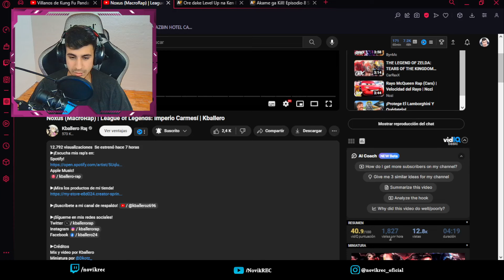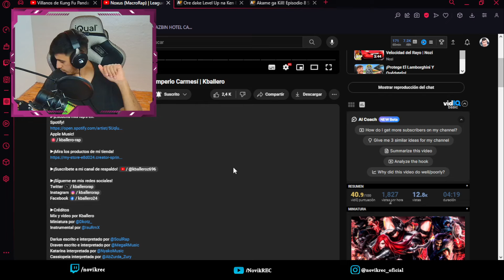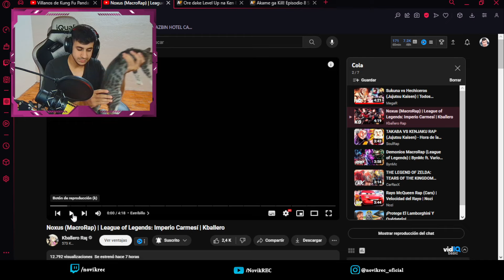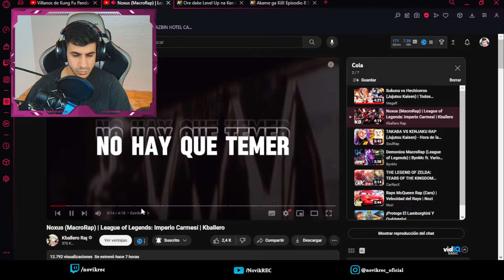REACCIONANDO a Noxus (MacroRap) | League of Legends: Imperio Carmesí | Kballero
Créditos: Noxus (MacroRap) | League of Legends: Imperio Carmesí | Kballero